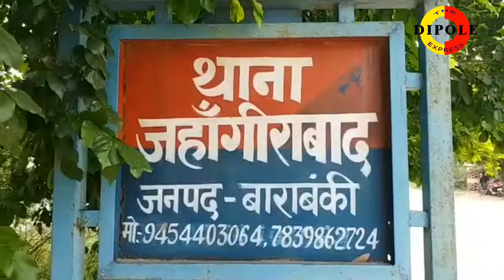डांस के दौरान हुआ विवाद|मंडप से दूल्हे समेत बारात वापस|सदमे में दुल्हन